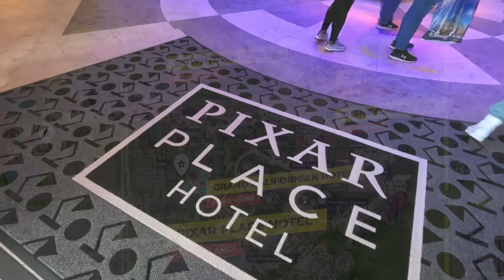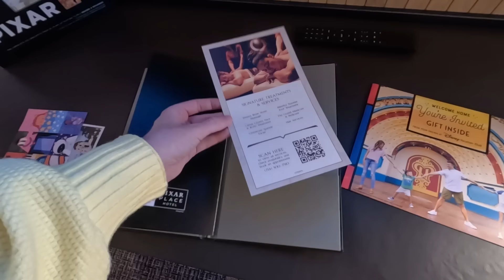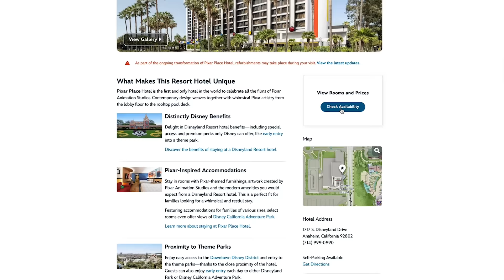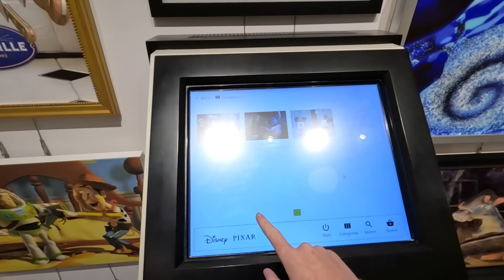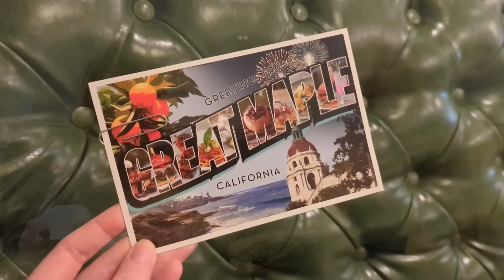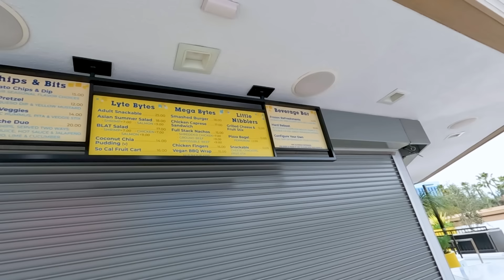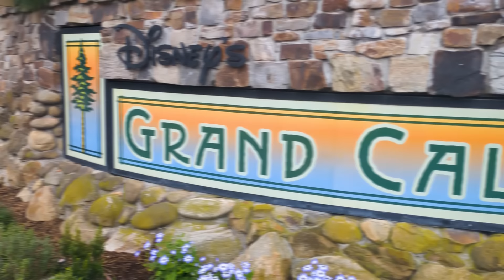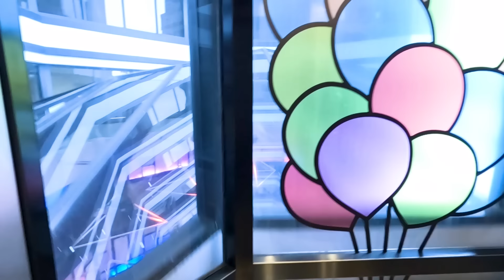INSIDE Disneyland's BRAND NEW Hotel -- Pixar Place Full Tour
PIXAR PLACE in Disneyland is FINALLY OPEN! We’ve turned ourselves INSIDE OUT because a brand new resort has opened in Disneyland and it’s rocked us to our very SOUL! Join Quincy and Emma on this INCREDIBLE(S) resort tour as they dive into every ELEMENT(AL) of Pixar Place! Is this the perfect resort for you and your family as you travel ONWARD to Disneyland?? Hehehehehe! Let us know!